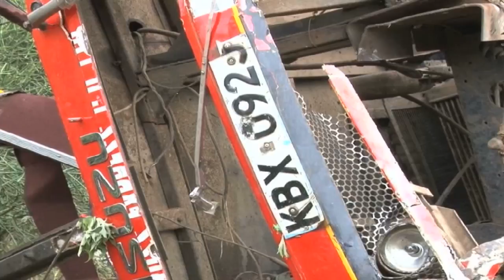KERICHO ACCIDENT FAMILIES